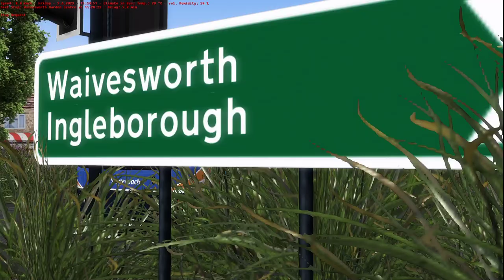OMSI 2 - SP Wrightbus Renown Volvo B10BLE - R CVR Spec - YC 3 - Route 8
Bus: (Studio Polygon) Wrightbus Renown Volvo B10BLE

Spec: R CVR

Map: Yorkshire Counties 3

Route: 8, Ingleborough to Chancet Wood

Why not come and join our Virtual Bus Company?

Also massive thanks to InsideAgameR for the channel art and logo!

PC Specs:

12GB Ram